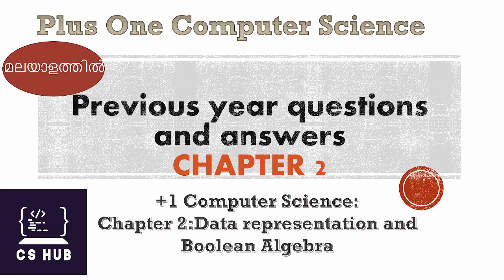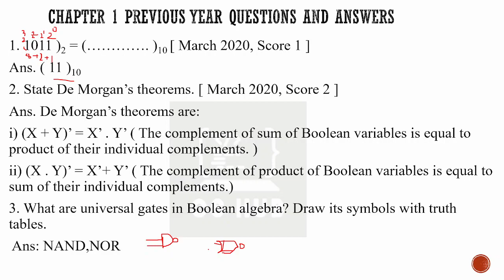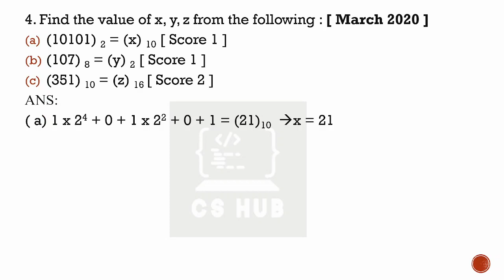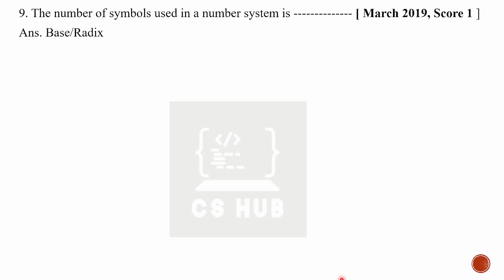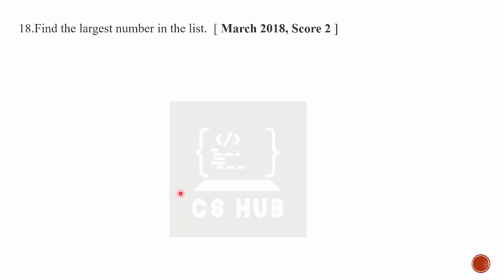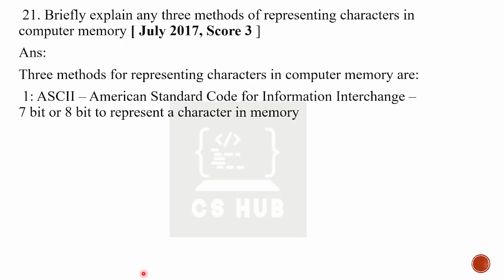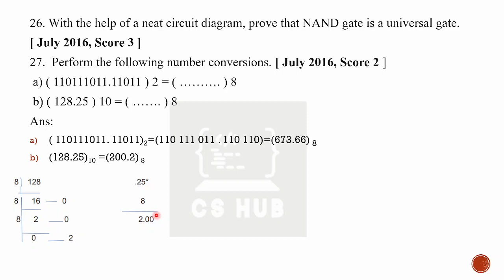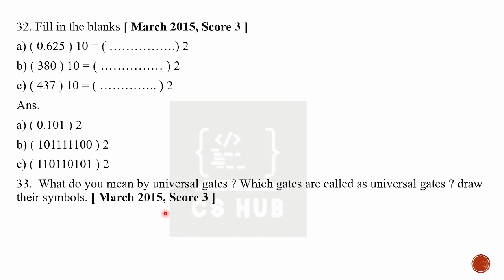Previous year questions and answers|CHAPTER 2|+1ComputerScience:Data representation&Boolean Algebra